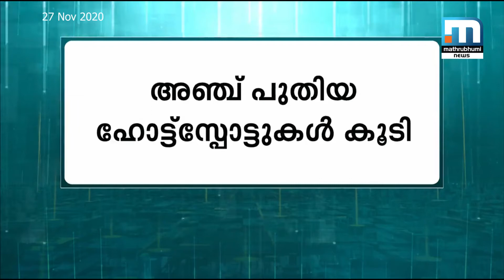കോവിഡ് നിയന്ത്രണങ്ങള്‍ ലംഘിച്ച 756 പേര്‍ക്കെതിരെ കൂടി കേസെടുത്തു | Mathrubhumi News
കോവിഡ് നിയന്ത്രണങ്ങള്‍ ലംഘിച്ചതിന് സംസ്ഥാനത്ത് 756 പേര്‍ക്കെതിരെ കൂടി കേസെടുത്തു. പുതിയതായി റിപ്പോര്‍ട്ട് ചെയ്യുന്ന കോവിഡ് കേസുകളില്‍ 61 ശതമാനവും കേരളമടങ്ങുന്ന 6 സംസ്ഥാനങ്ങളില്‍ നിന്നുമെന്ന് പഠനം.